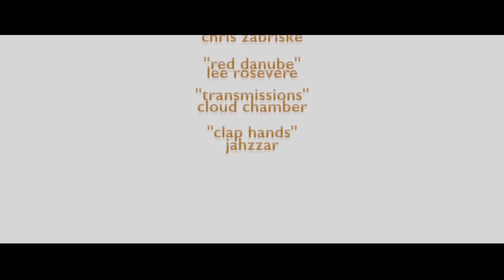Night Drive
A short film by Rod Perkins